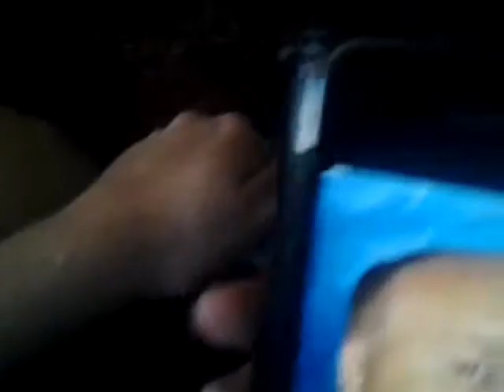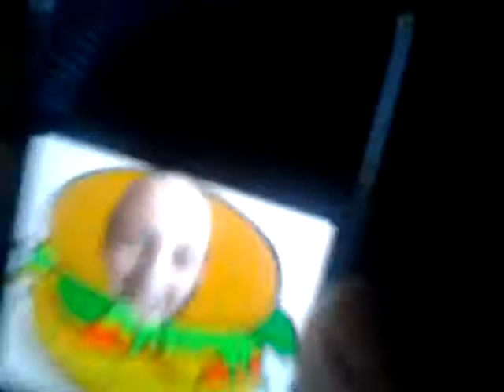JOHNS NOT IMPRESSED!!!